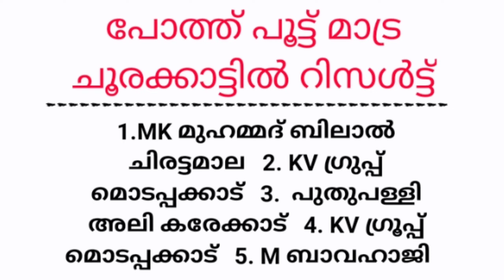|pothu poottu| പോത്ത് പൂട്ട് മത്സരം |Buffalo Racing 2023|